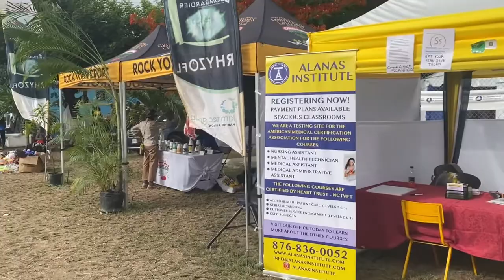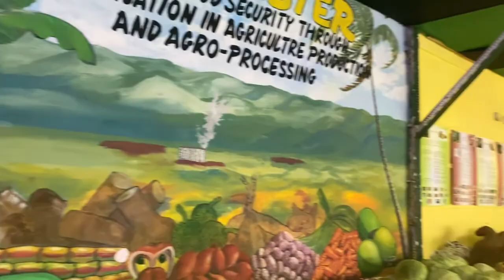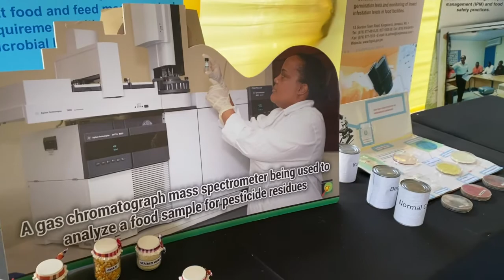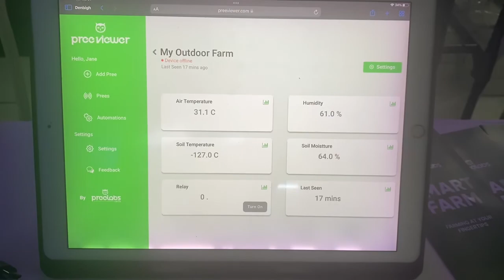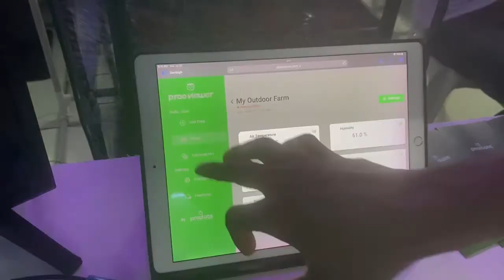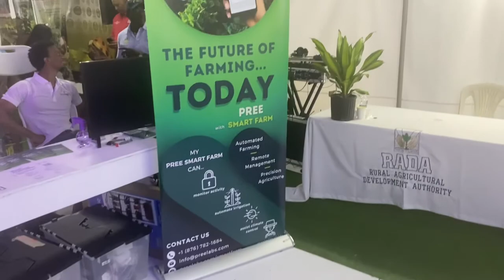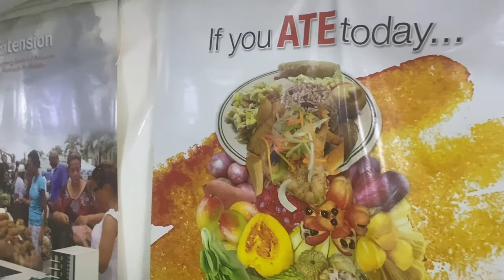Denbigh 2022 Vlog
Post pandemic, Denbigh started again and had a gospel concert which Chris was on so I decided to tag along. This was on July 31, 2022. It was a great day.